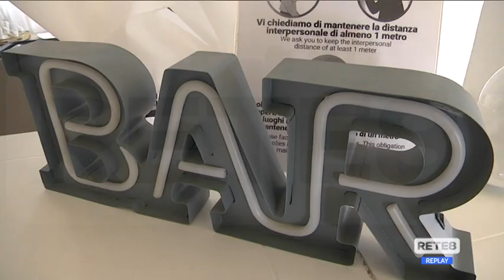Covid Abruzzo - Il ricorso dei ristoratori